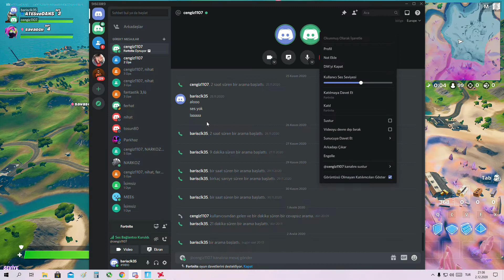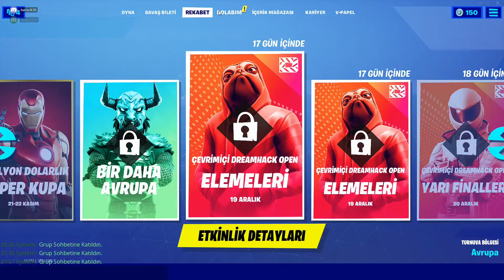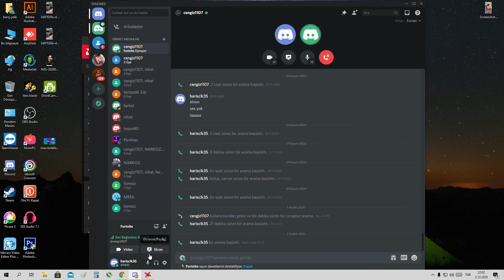HARİTA KEŞFEDİYORUZ - FORTNİTE